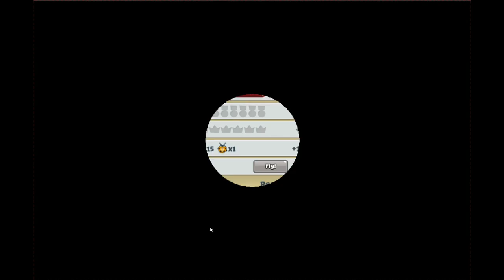LittleBigSnake Episode 1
Watch as I explore and try to explain the Little Big Snake world.